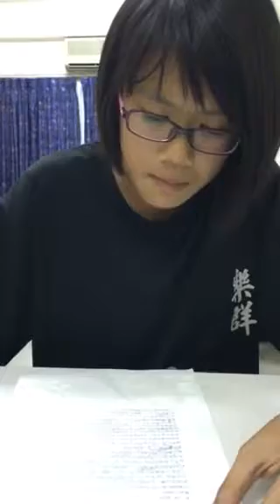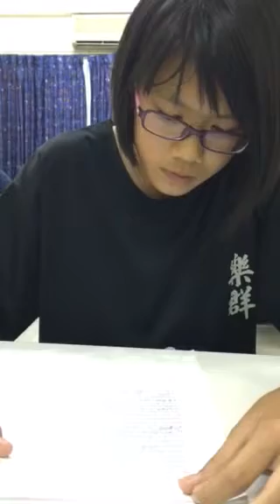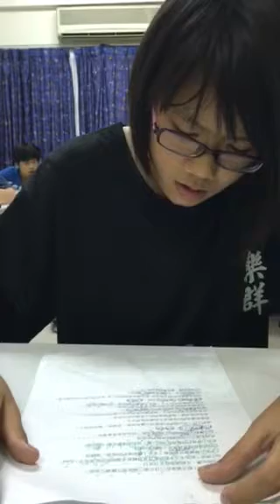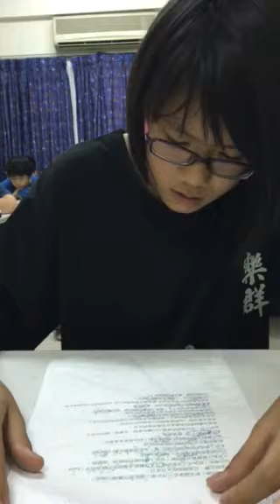家瑤-大家說英語-節慶